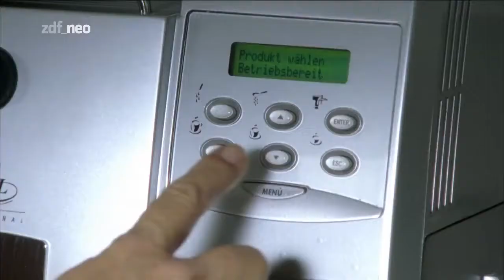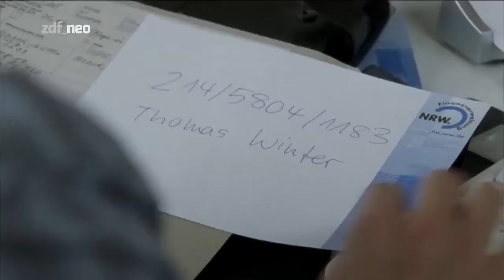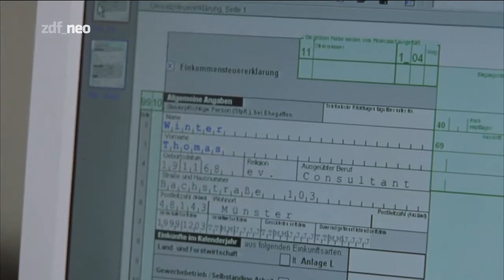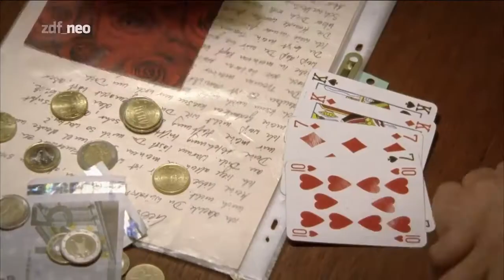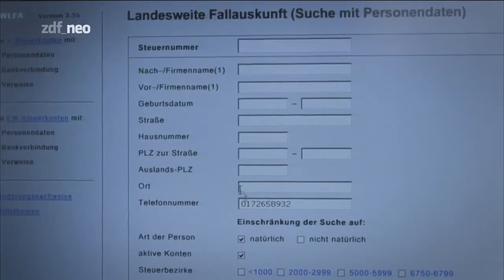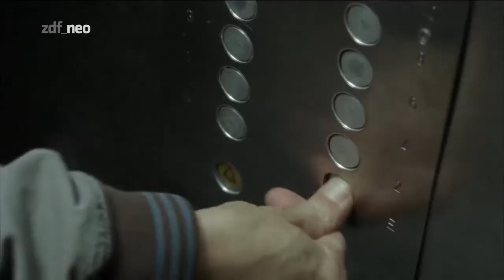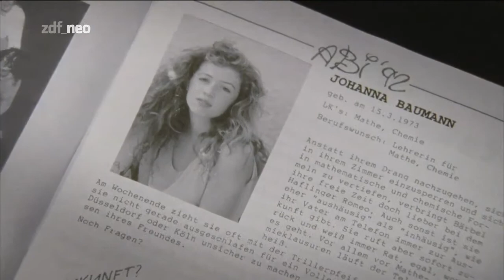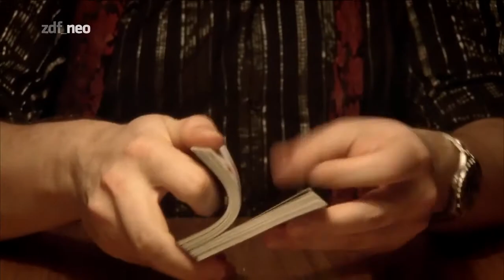Wilsberg Folge 23 : Royal Flush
Ekki soll im Rahmen einer Steuerprüfung eine Ortsbegehung in einer Autowerkstatt am Hawerkamp durchführen. Letztlich findet er sich jedoch in einer Pokerrunde in einem Hinterzimmer der Werkstatt wieder und verliert nicht nur alles, was er in seinen Taschen bei sich führt, sondern zusätzlich auch noch seinen Wagen.

Besetzung
Leonard Lansink: Georg Wilsberg
Oliver Korittke: Ekkehardt „Ekki“ Talkötter
Rita Russek: Kommissarin Anna Springer
Roland Jankowsky: Overbeck
Ina Paule Klink: Alex Holtkamp
Tobias Oertel: Thomas Winter
Fiona Coors: Johanna Maler
Olga Brügmann: Sabine Stetten
Jürgen Rißmann: Norbert Hillmann
Stephan Grossmann: Maik Greber
Vittorio Alfieri: Grabowski
Piet Fuchs: Polizist
Thomas Kautenburger: Werkstattbesitzer
Doris Otto-Franke: Sekretärin
Margarethe Parlaska: Ekkis Kollegin